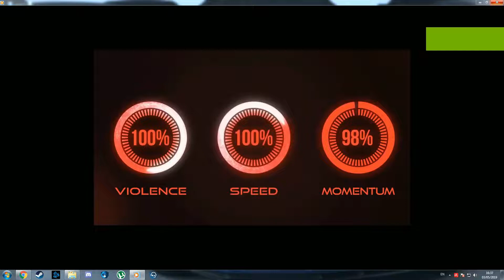Cod Modern warfare let's begin....